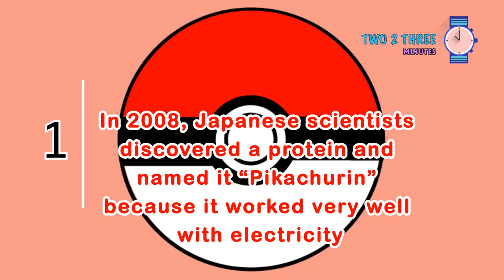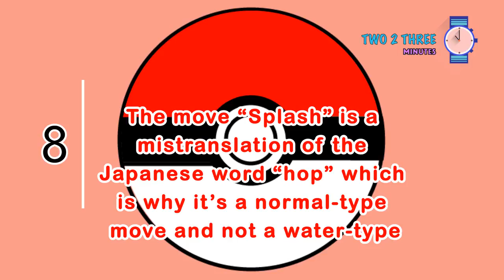10 Amazing Facts About Pokemon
We grew up loving them and we still do here are 10 amazing facts about Pokemon in two 2 three minutes.